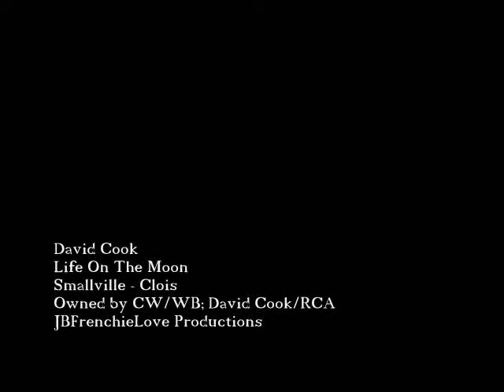Clois - Life On The Moon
A Clois video set to 'Life on the Moon' by David Cook. Inspired by the episode Infamous.

*Clips are owned by the CW/WB and the music is owned by David Cook and RCA Records.